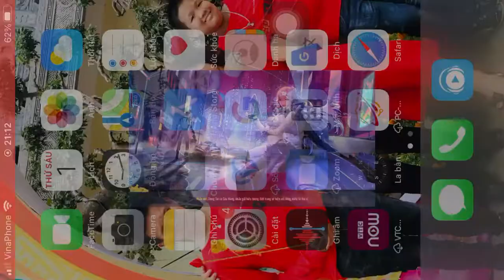[Thách Là Chơi HTV7] Zingspeed Mobile 2022 (Cầu Vồng Mùa Hè) - Thách Đấu Map Đảo Thám Hiểm